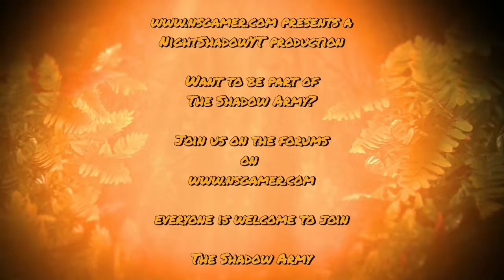Mad Max Gameplay/Walkthrough part 3